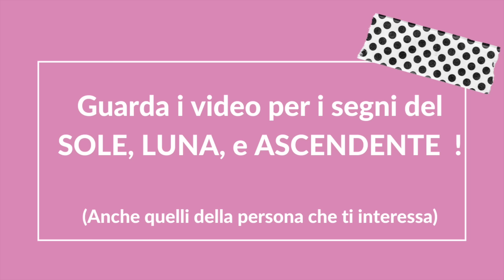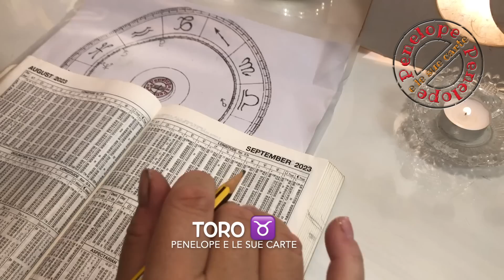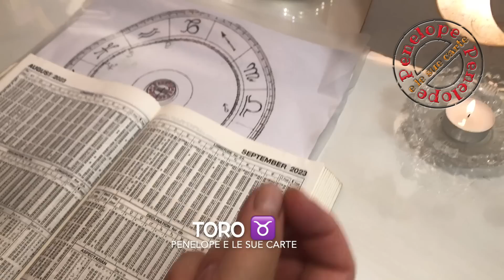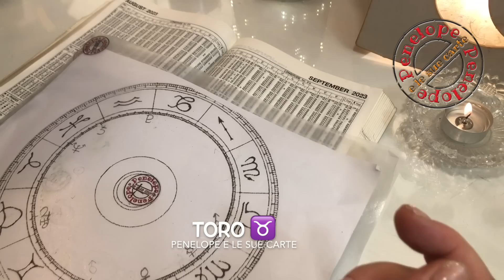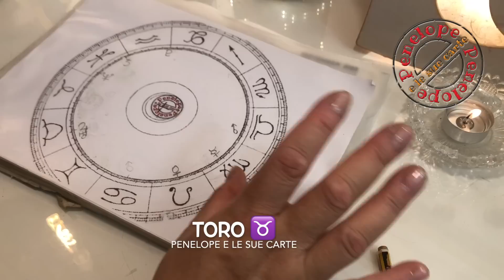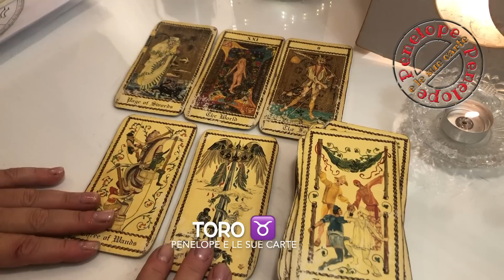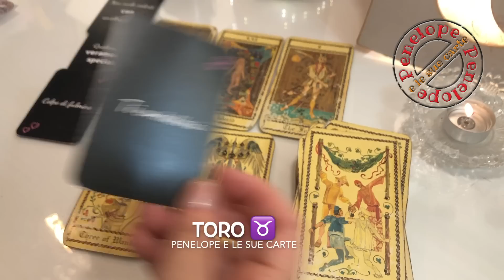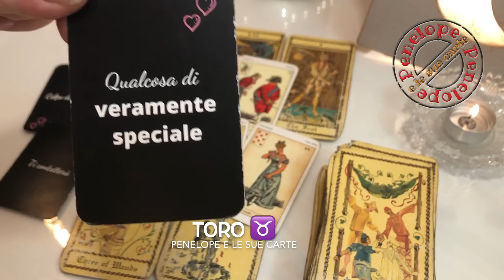TORO ♉️ SETTEMBRE 2023 ⭐️ OROSCOPO ⭐️ Cielo Del MESE 🌙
Guarda questo oroscopo se hai il sole, la luna, l'ascendente o venere in questo segno zodiacale o se hai un interesse per una persona che appartiene a questo segno.